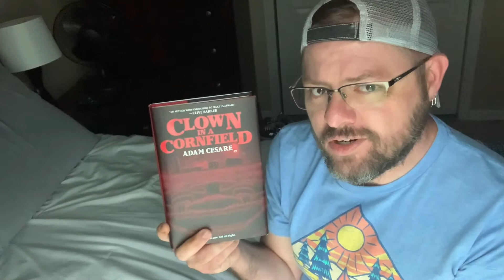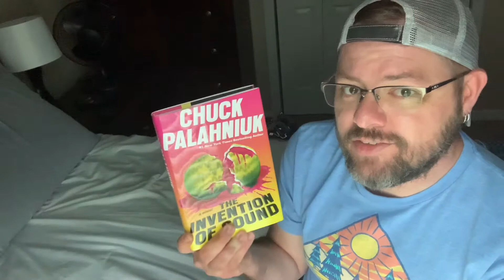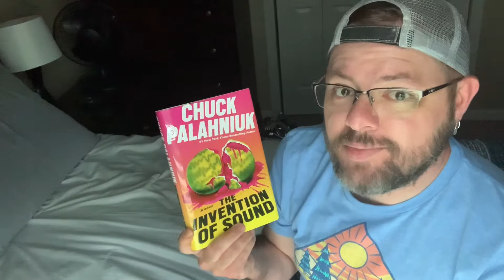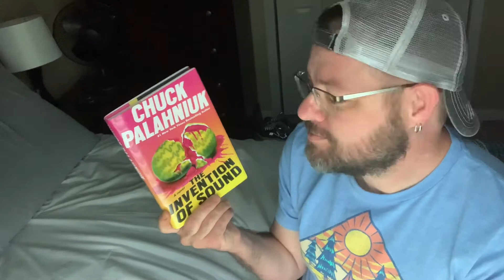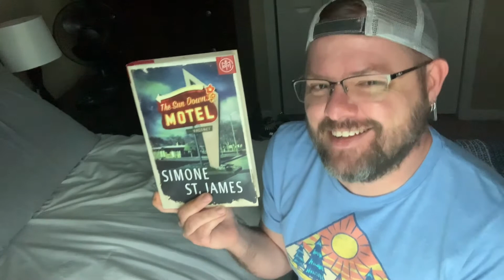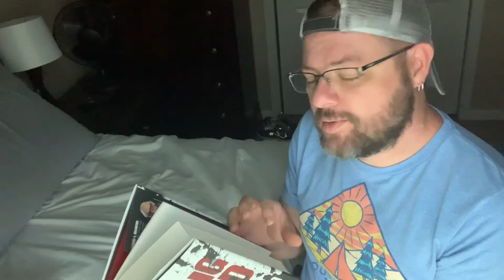JUNE HORROR / THRILLER TBR!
June TBR includes 4 titles:

CLOWN IN A CORNFIELD by Adam Cesar
THE INVENTION OF SOUND by Chuck Palahniuk
THE SUN DOWN MOTEL by Simone St. James
THE LIVING DEAD by George A. Romero and Daniel Kraus